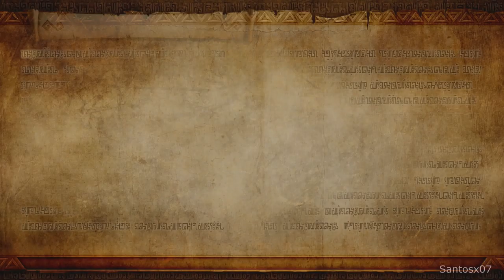Hyrule Warriors Walkthrough Part 30 - No Commentary Playthrough (Wii U)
Hyrule Warriors walkthrough - Here is my walkthrough, let's play playthrough of Hyrule Warriors. This walkthrough of Hyrule Warriors will have no commentary. My Hyrule Warriors walkthrough will include missions, boss levels, episodes, chapters and the ending.